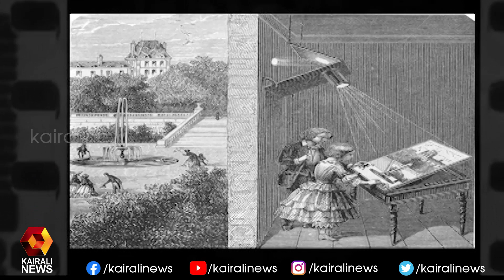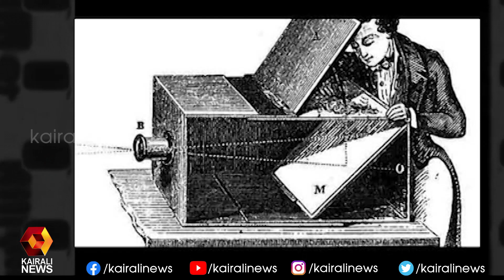ഇന്ന് ലോക ഫോട്ടോഗ്രാഫി ദിനം | Kairali News